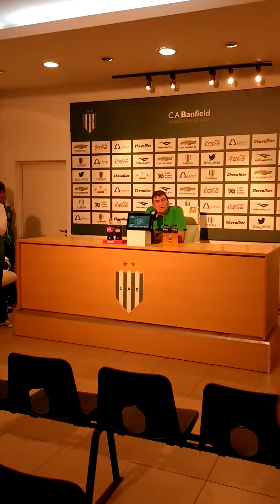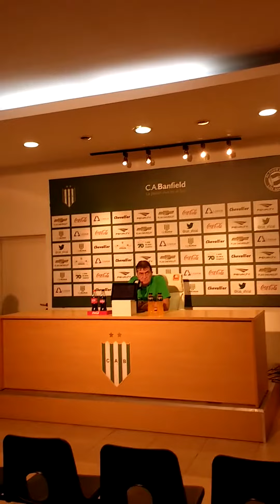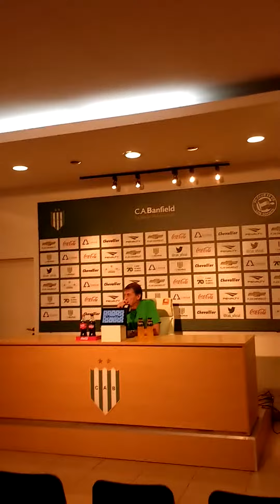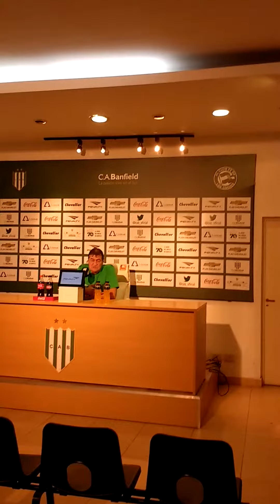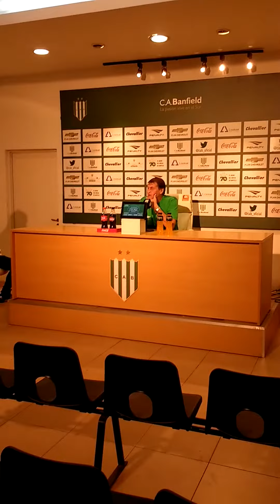Julio César Falcioni: "Tuvimos los goles y las jugadas más importantes del partido"